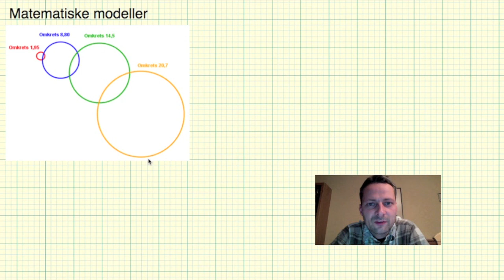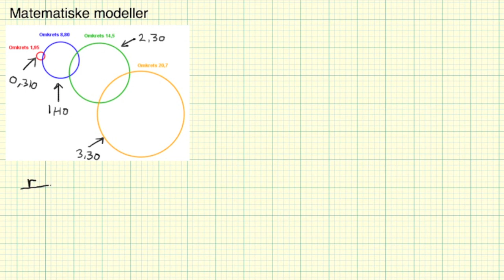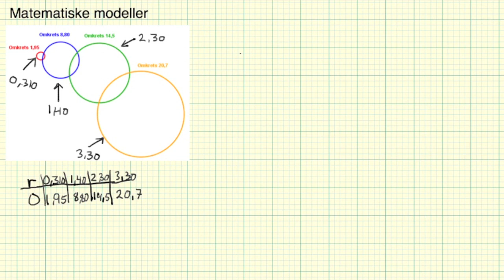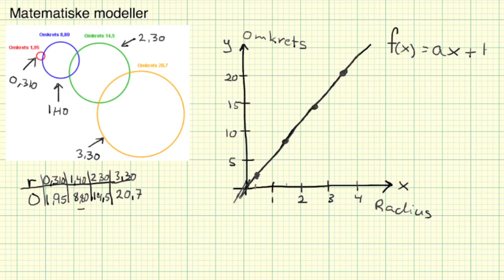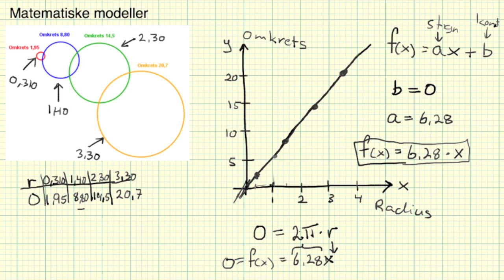Matematikk 2P - Leksjon 21 - Matematiske modeller I